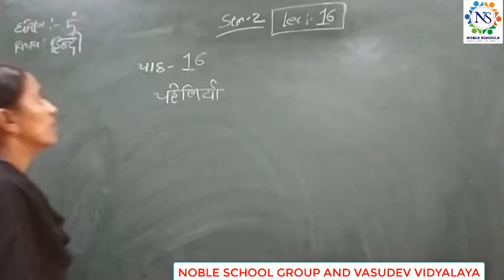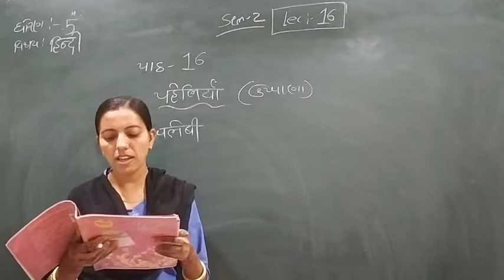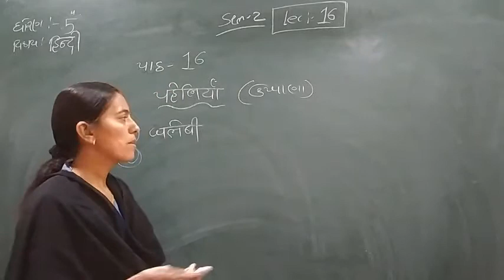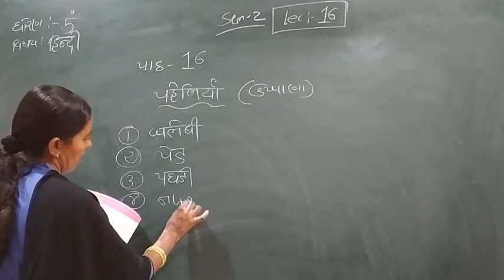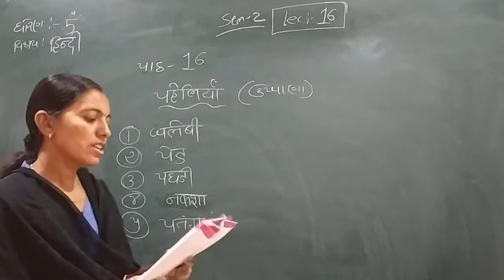Standard - 5 Hindi Semester - 2 Lecture - 16 byRachnaimadam